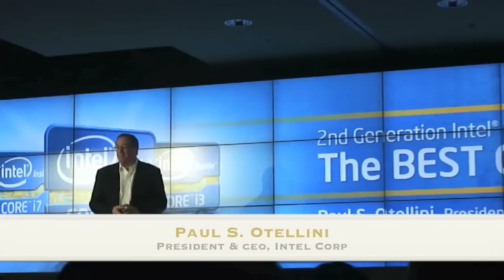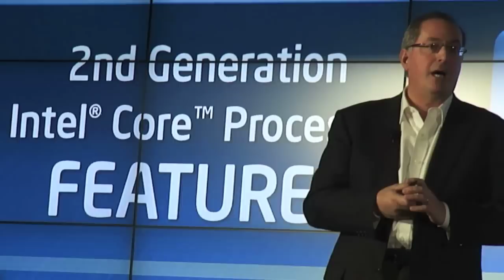Intel's Paul Otellini on Sandy Bridge at CES 2011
Intel's President and CEO Paul Otellini introduced its new's chip "Sandy Bridge,"at CES and said it is Intel's best product ever. Sandy Bridge is different from Intel's previous processors. Sandy Bridge combines 3D HD graphics capabilities with microprocessors on one 32-nanometer device. Sandy Bridge improves performance of PCs and laptops dramatically and will account for one third of Intel's revenues for 2011 accd to Otellini.